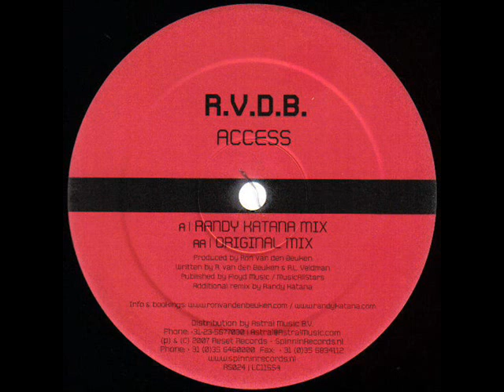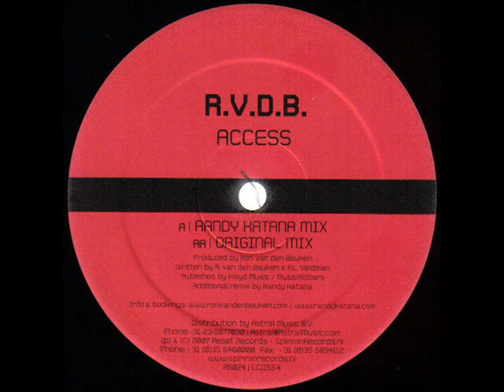R.V.D.B. ‎- Access (Original Mix)